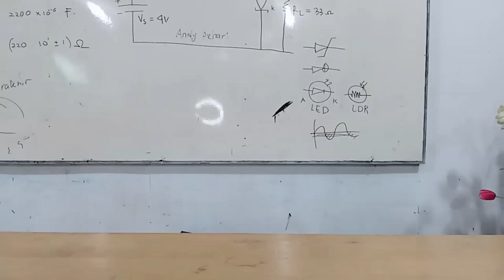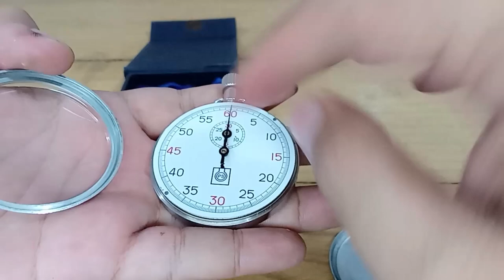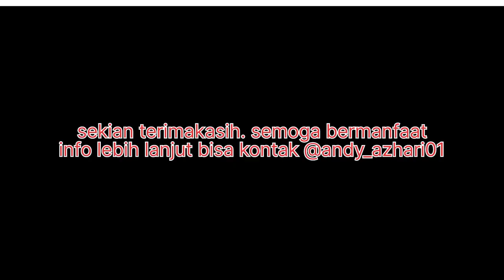mengenal lebih dalam dan memperbaiki stopwatch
bagaimana kerja stopwatch dan perbaikan stopwatch